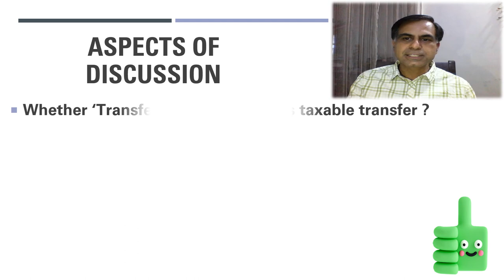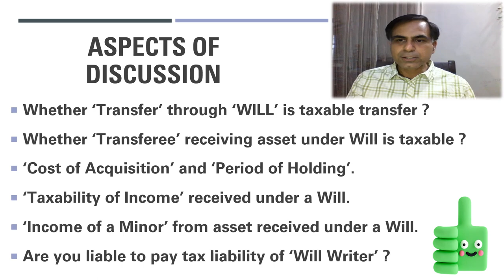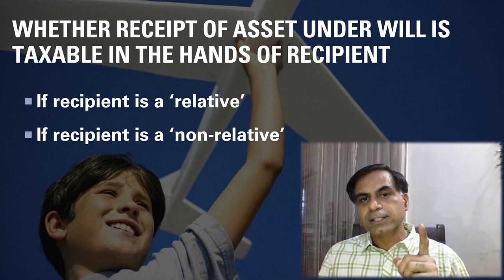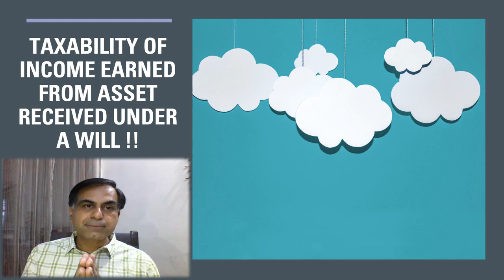Will and Income Tax Law | CA ANOOP BHATIA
. According to India Succsession Act 'WILL' means the legal declaration of the intention of a testator with respect to his property which he desires to be carried into effect after his death. Income tax aspects of transfer arising on account of will are equally important to the understanding of other critical aspects of will. This video will let you know the answer to various related queries like:

Whether ‘Transfer’ through ‘WILL’ is taxable transfer ?
Whether ‘Transferee’ receiving asset under Will is taxable ?
‘Cost of Acquisition’ and ‘Period of Holding’.
‘Taxability of Income’ received under a Will.
‘Income of a Minor’ from asset received under a Will.
Are you liable to pay tax liability of ‘Will Writer’ ?

I hope viewers will find it worthy for their reference.

Relevant provisions of Income Tax Act 1961 in this respect are section 47, 49, 56(2)(x) and section 159 etc. in addition to other general provisions.

In case of any query you may write in comment portion.